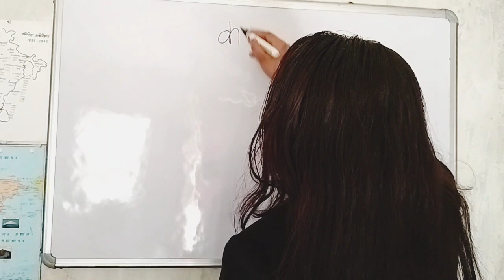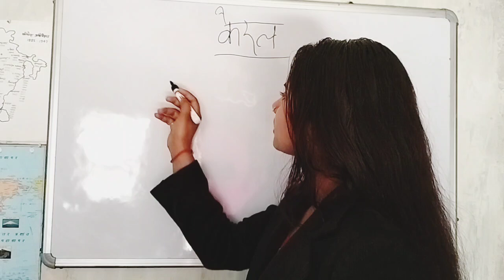केरल मसालों का शहर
ias attitude status avadh ojha math objective question 2023 short video upsc 2023 notification capacitor and capacitance in mts form fill up 2023 upsc notification ips promotion upsc bank exam 2023 current affairs today force class 10th ias song ips ki training jai hind bharat motivational ias status motivation video upsc song ias ias motivation ias status Khan sir ke video neet motivation padhai ke liye mantra PW motivation short upsc status upsc motivational video
bageswar dham kaha par hai
bageswar dham kaha par स्थिति है बागेश्वर धाम
अदानी समूह हिडंबर्ग रिपोर्ट
राज्यपाल की नियुक्ति चर्चा में
rajypal ki niyukti kon krta hai